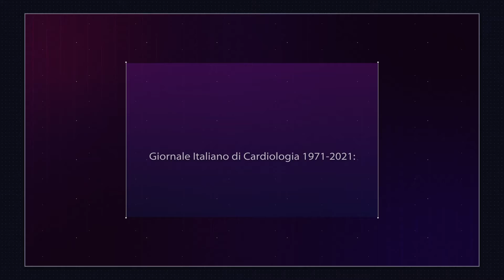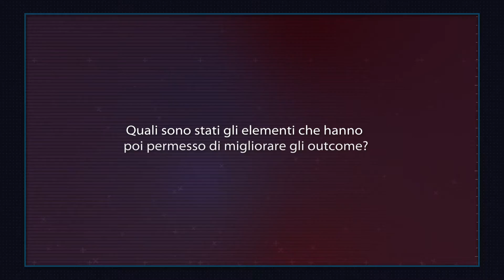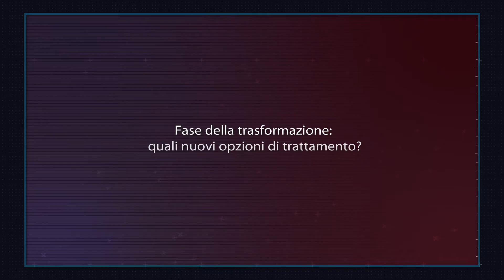I 50 anni del GIC | Progressi in cardiochirurgia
La rassegna dedicata ai cinquant'anni del Giornale Italiano di Cardiologia prevede la pubblicazione, in ogni numero del 2021, di un editoriale che sintetizzi i progressi fatti in un dato ambito della cardiologia. Nel numero di luglio è presente il commento di Ottavio Alfieri del Dipartimento di Cardiochirurgia dell'IRCCS Ospedale San Raffaeledi Milano sui progressi in cardiochirurgia, scritto insieme a Davide Carino ed Elisabetta Lapenna. Gli abbiamo chiesto un'anticipazione.